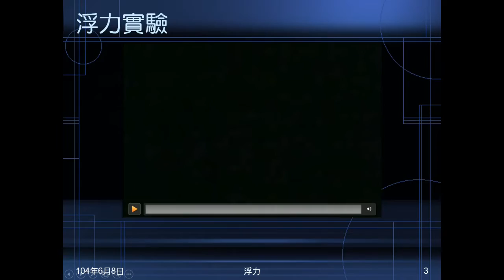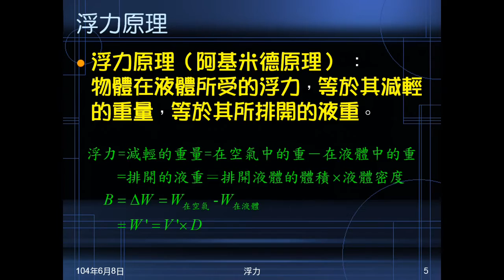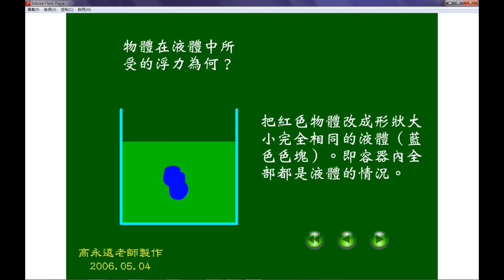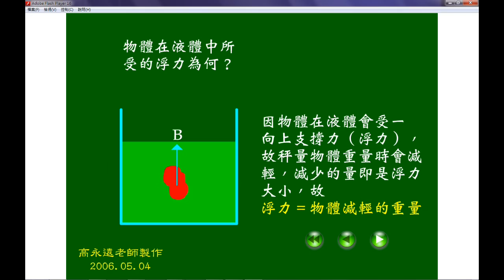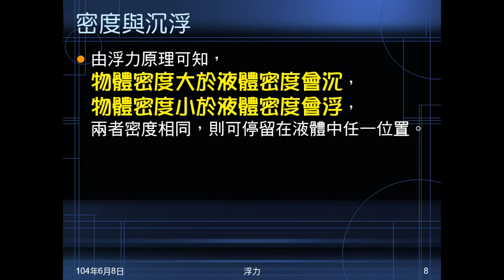103學年國二理化 常見的力25：浮力來源、變因、原理、浮力實驗影片及探討動畫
說明浮力的來源，播放浮力實驗影片，由此帶出影響浮力變因。介紹浮力原理（阿基米德原理），播放探討浮力的動畫，帶出密度與沉浮關係。